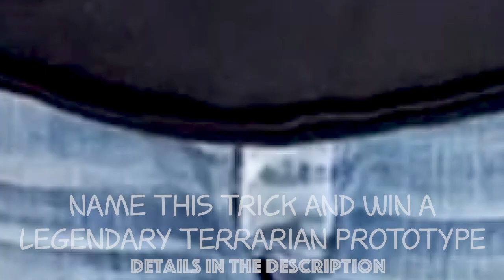"Slack and Forth"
I ran a contest to see who could come up with best name for this trick. Congrats to Trey Pate for submitting "Slack and Forth". Thats now the name of this trick and Trey won a prototype Legendary Terrarian.